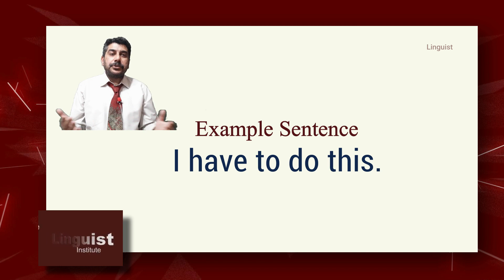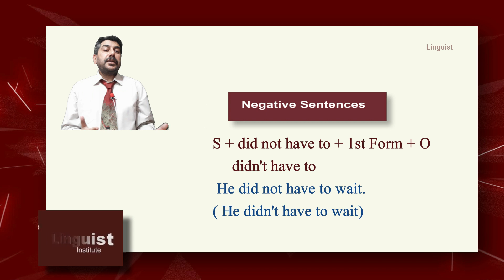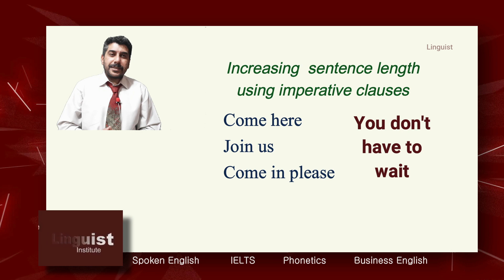Use of HAS TO / HAVE TO : Speak fluent English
Use of  HAS TO / HAVE TO : Made easy
Auxiliary Verbs : has to / have to
Linguist ensures research based, highly methodological language training, we always try to come up with the simplest methods to teach effectively and successfully. The learner remains a top priority for us.